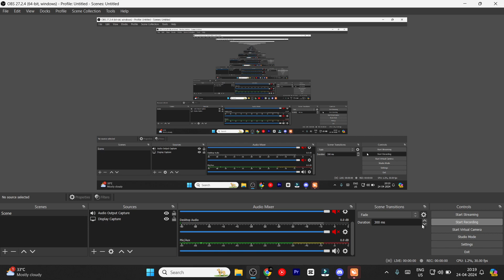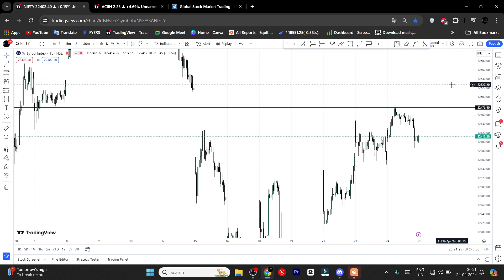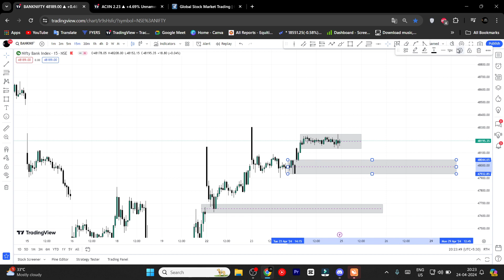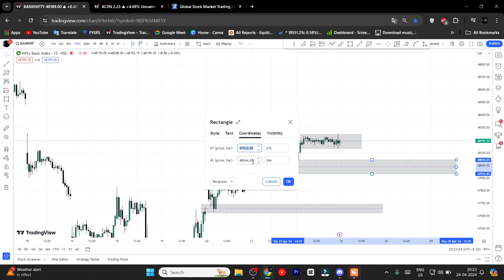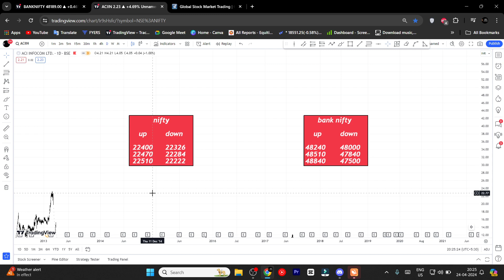Tomorrow nifty and banknifty analysis| prediction |Nifty prediction for tomorrow in Tamil 25/04/24